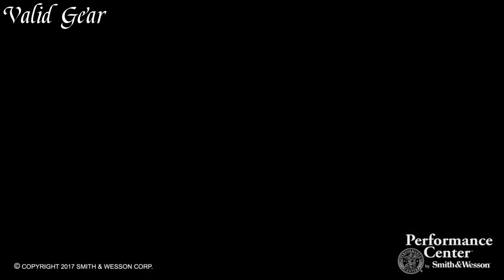Top 7 Best Revolvers In 2024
➤ top 7 Best Revolvers 2024 we listed in this video:

➤ 10. Smith & Wesson Performance Center 500 S&W Magnum
➤ 9. Ruger sp-101
➤ 8. Colt Python
➤ 7. Taurus Raging Hunter 460
➤ 6. Kimber K6s Dasa
➤ 5. Ruger Custom Shop Super GP100
➤ 4. Smith & Wesson Performance Center 986 9MM
➤ 3. Korth carry special
➤ 2. Chiappa rhino 20 ds
➤ 1. Charter arms pitbull
Revolvers, a cornerstone of firearms history, are known for their timeless design and rugged reliability. Unlike semi-automatic pistols, revolvers utilize a rotating cylinder to hold cartridges, offering simple operation and dependable functionality. With their distinctive appearance and ability to accommodate various calibers, revolvers have served as sidearms for law enforcement, military, and civilians for centuries. Their reputation for durability and consistent performance in diverse environments makes them a trusted choice for self-defense, concealed carry, and sport shooting. As a testament to enduring design and craftsmanship, revolvers continue to capture the admiration of firearm enthusiasts, embodying a rich legacy in the world of firearms.

We hope you had a fantastic time watching our top 7 Best Revolvers 2024 video.